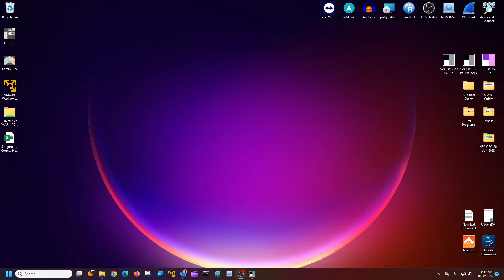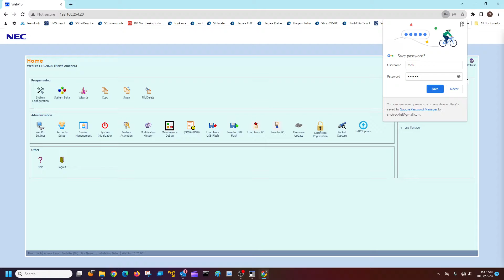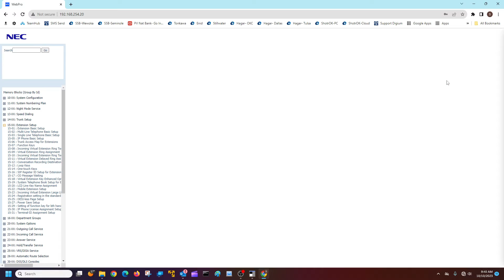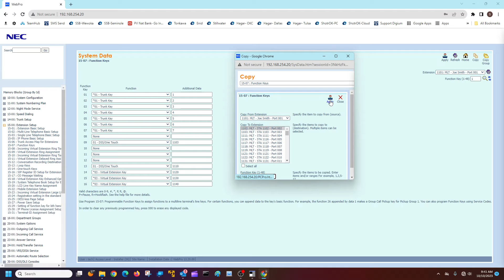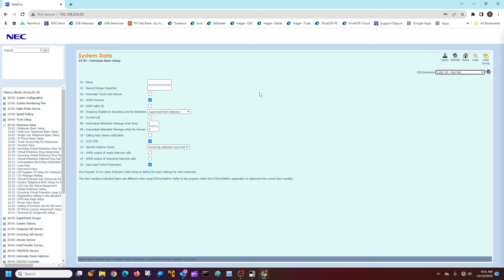(NEC SV9100) Web Pro Introduction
This video gives you an introduction to using Web Pro for your SV9100 system.
-Logging into a system
-Overview of screen options
-Making a program change
-Saving a program change
-Copying features to other extensions